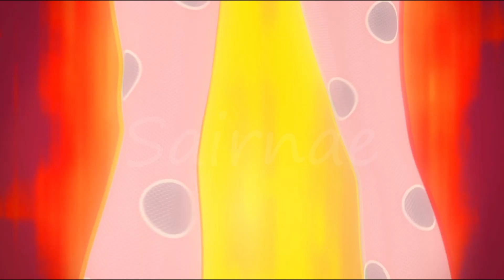MIRACULOUS | S4 | Ladybee's Transformation & Powers | Finnish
Please, credit me if you use it.